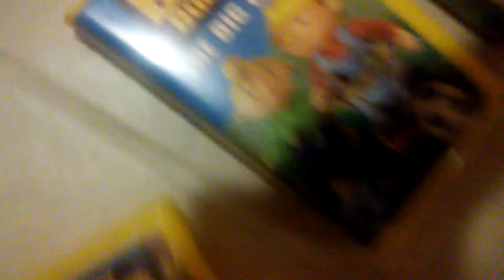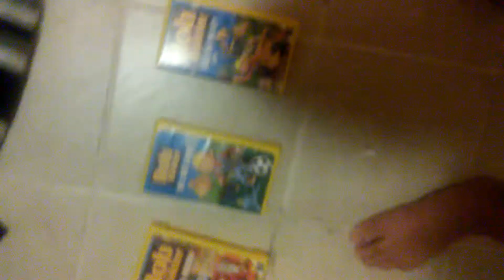My Bob The Builder VHS Collection at Bathroom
bathroom on my vhs